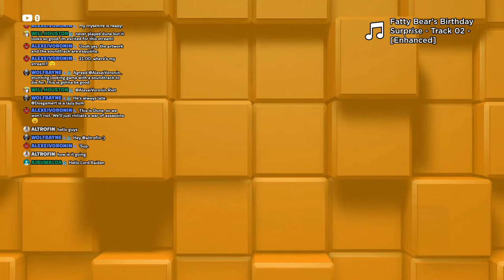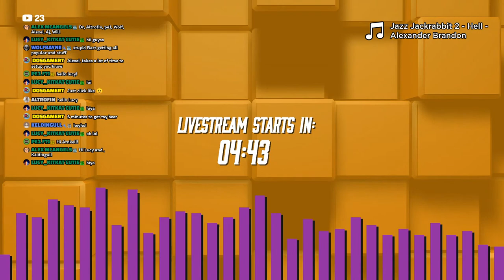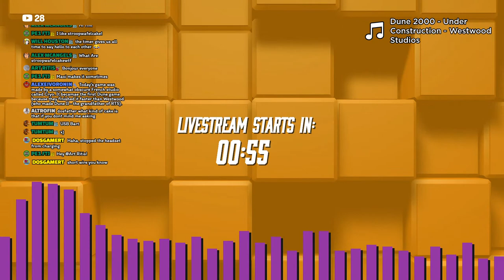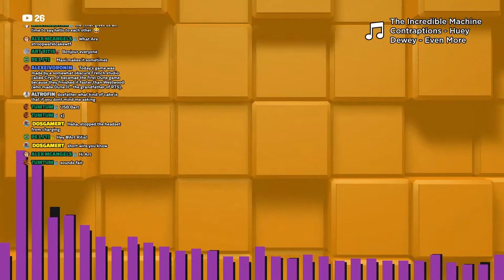🔴 Livestream - Dune [MS-DOS] 🐙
Enjoy this livestream? Don't forget! Dosgaming or retrogaming related Livestreams are here EVERY MONDAY night! Got tips, advice or questions?

⬆️ Click the JOIN NOW button to see what the benefits are for you! ⬆️

Countdown and background music are not my creative property. Credits for the music go to: SIDNIFY, Bitrotator, BPStudio, Gridscape, Megahit, Vincenzo, Ziona, Zyrit, Kvee & Jackrabbit.